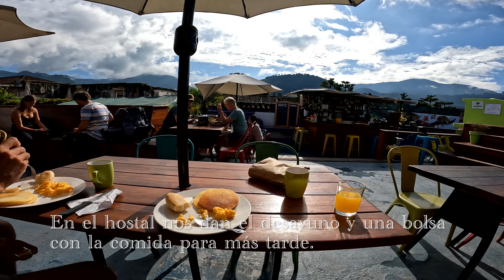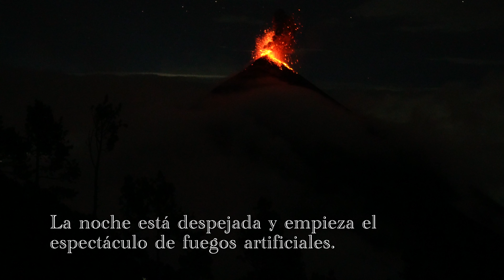Acatenango y Volcán de Fuego en Guatemala 🇬🇹 🏕 || La noche más explosiva de mi vida.💥🔥🌋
Subimos el Acatenango a casi 4000 metros de altura para poder ver el volcán de fuego delante nuestro con repetidas erupciones durante 24h. Estoy allí con mi amigo Ugo para vivir la experiencia y documentarla.
Subimos con la empresa Tropicana Tours desde Antigua Guatemala.

Abrazo 🤗